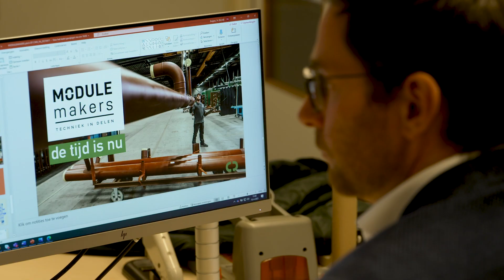RTL Z | Teaser ModuleMakers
ModuleMakers ontwerpt en produceert gezonde, duurzame gebouwtechnologie in hanteerbare modules. Dat is efficiënt in tijd en geld, maar vooral ook schoner, veiliger, gezonder. Het maakt gebouwen bovendien beter beheersbaar en makkelijker aanpasbaar of herbruikbaar in de tijd. Met onze kant en klare producten en maatwerk modules bijdragen aan circulaire, schone gebouwen en een betere wereld: dat is de missie. Doe mee en maak nu de connectie